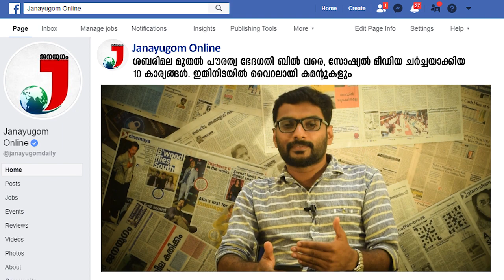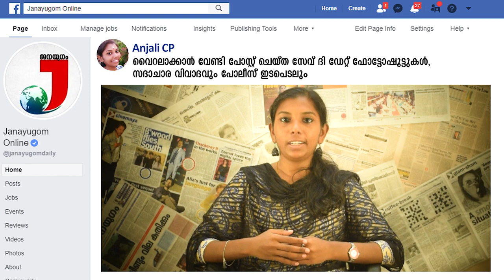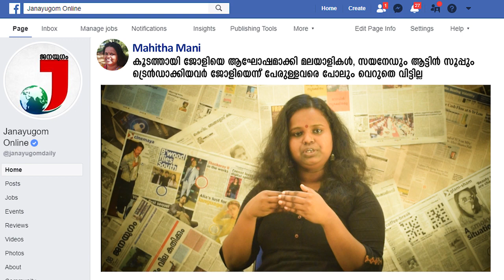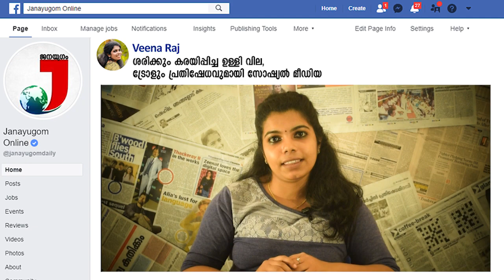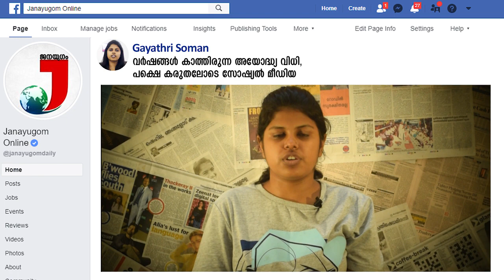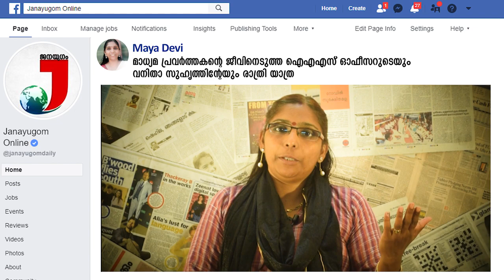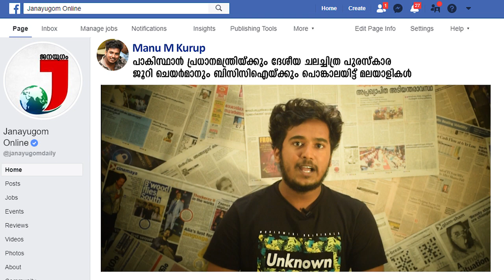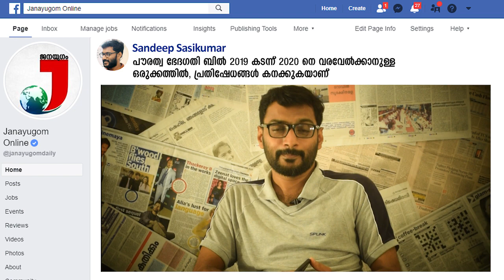ഏറെ പ്രചോദനം നൽകിയ പ്രോജക്ടർ വാടകയ്‌ക്കെടുത്ത് നാട്ടുകാരെ കാണിച്ച ആ സംഭവങ്ങൾ!2019 ലെ 10 വിഷയങ്ങൾ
ഏറെ പ്രചോദനം നൽകിയ പ്രോജക്ടർ വാടകയ്‌ക്കെടുത്ത് നാട്ടുകാരെ കാണിച്ച ആ സംഭവങ്ങൾ! 2019 സോഷ്യൽ മീഡിയ ഏറ്റവും അധികം ചർച്ച ചെയ്ത 10 വിഷയങ്ങൾ